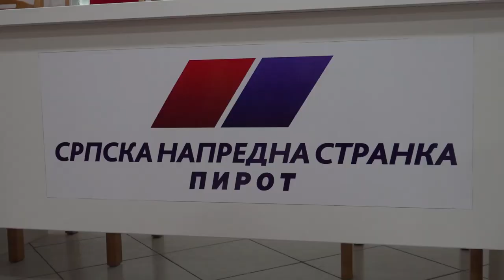Pokrivalica PS Pirot, poseta Aleksandra Vulina Pirotu, 02.06.2020